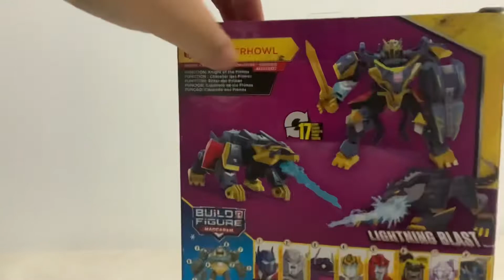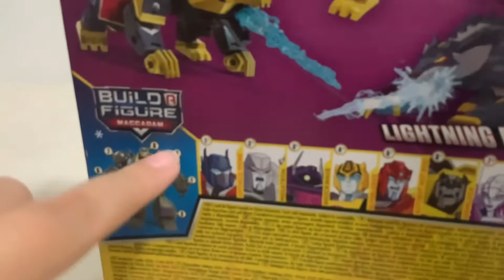Cyberverse deluxe class thunderhowl unboxing review